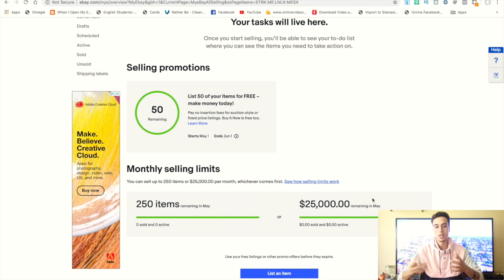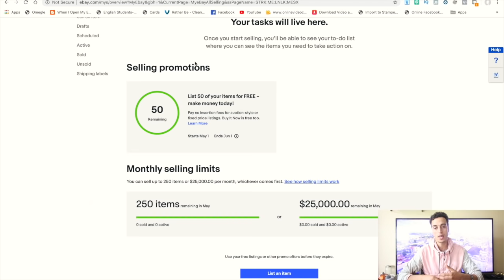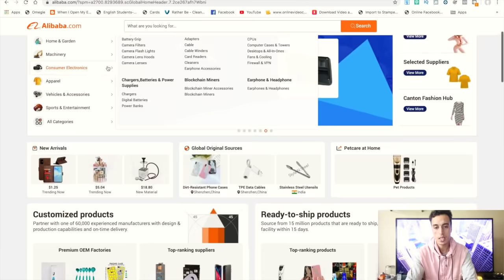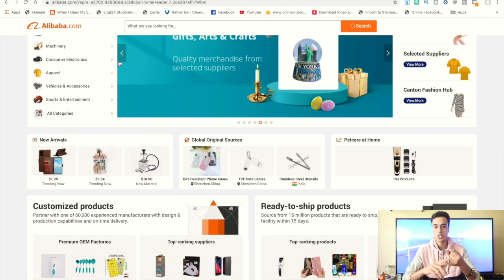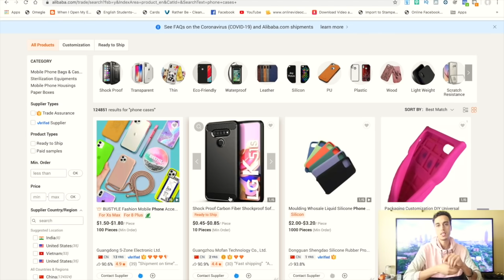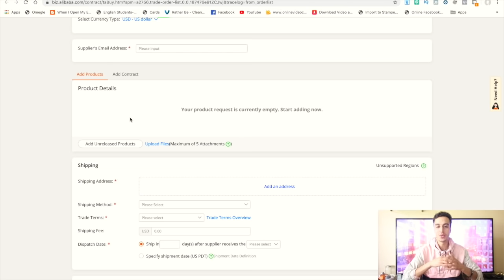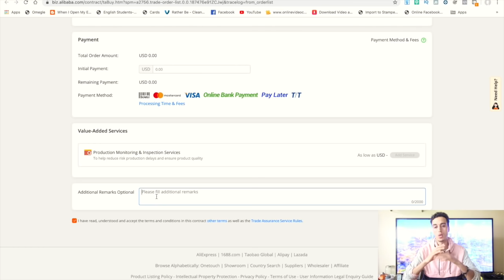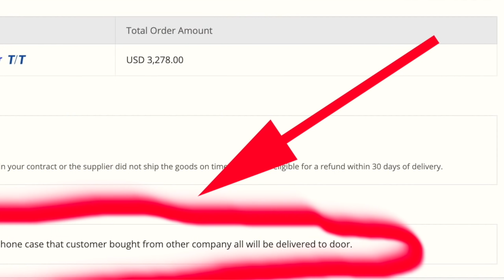Part 1 Online & Local هام جدا | معلومات عن التجارة الإلكترونية ـ كيفاش نشري منتوجات وبيعها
فيديو ديال نهار لعيد الفيطر من أمريكا | كلام من القلب
نبذه عن الفوركس
من البدايه ماذا يعني مصطلح الفوركسForex  هو مصطلح باللغه الإنجليزيه و ينقسم إلي كلمتين هما
Foreign Exchange)) و يعني تبادل أجنبي أو تبادل عملات أجنبيه , و نقصد هنا أن تجاره الفوركس تلزم زوج من العملات بمعني أخر تجاره الفوركس تحتاج شراء أو بيع عمله مقابل عمله أخري و يتم تحديد الزوج بكامل أرادتك على سبيل المثال :
EUR-USD , GBP-CHF , CAD-JPY , USD-NZD
 كيف يمكن لأشخاص أن يحققو أرباحا فى الفوركس و هم بعيدين عن هذا العالم وعلى غير درايه بحركة العملات المختلفة على العموم التداول فى سوق الفوركس هو أمربسيط للغايه حتى لوبمجرد التوقع بحركة الأسعار سوف يمكن لتداولك أن يكون ناجحا و يحقق كثير من الأرباح  لو شعرت أن اليورو  قيمته قليله فكل ما عليك اتباعه هو شراء الدولار من زوج اليورو/دولار تنفيذ أمر بيع و فى النهاية سوف تحقق ارباحا أو خسارة إذا كان تنبؤك غير سليم و مع ذلك فان التداول عن طريق التوقع و الذى يمكن أحيانا أن يحقق أرباحا لن يجعلك  ماهر ولابد من تحليل السوق بناءا على معرفه قبل اخذ القرار بالبيع او الشراء
5/27/2020] Simo Youtuber : التجارة الالكترونية,الربح من الانترنت,التسويق الالكتروني,التجارة الإلكترونية,متجر الكتروني,ebay vs shopify dropshipping,ebay vs shopify,amazon fba,amazon merch,تسويق المنتجات,تسويق المنتجات عبر الانترنت,تسويق الكترونى,تسويق منتج جديد,تسويق الخدمات,amazon fba 2020